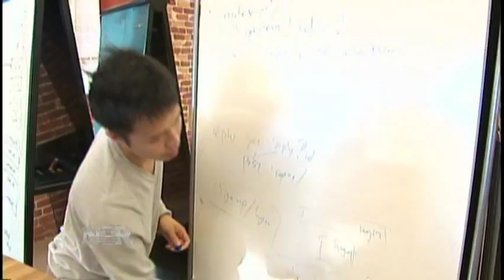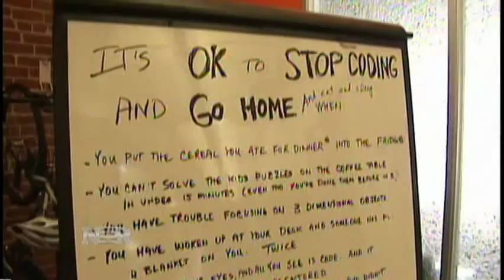Computer Programming Boot Camp (5/13/13)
With information technology and computer programming skills being in high demand in this economy, coding boot camps are popping up to help potential employees gain those sought-after skills. In this report for NBR, Jon Fortt takes a closer look at the boot camps and how helpful they are in helping attendees land a job.